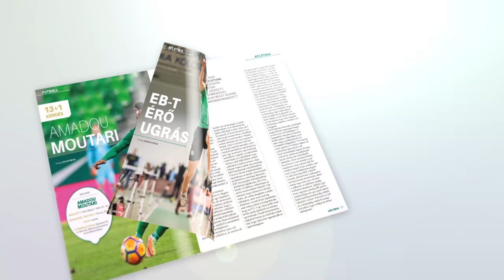FM | A nap gólja - április 3. | Keller József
Gól az Újpest hálójába!